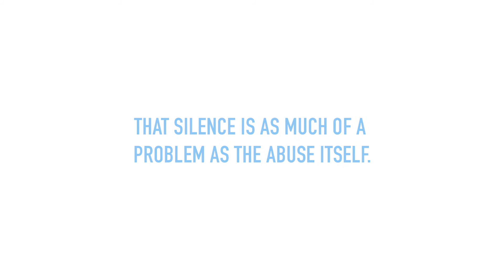Leading Hollywood men respond to MeToo with IWILLSPEAKUP - V3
Leading Hollywood men respond to MeToo with IWILLSPEAKUP, a pledge to use their influence and platform to speak out about harassment, to support survivors, to believe what they say, and to hold other men accountable for the abuse they perpetrate.

Joyful Heart Foundation (JHF), in conjunction with A CALL TO MEN is releasing a new PSA campaign that highlights the importance of men's role in speaking up and supporting survivors of sexual assault, abuse and harassment. The spots were co-produced by Viacom Velocity; directed by JHF's founder and president, Mariska Hargitay; developed by creative director Rachel Howald from Invisible Man; edited by Jean Taylor at Wax; and will be distributed nationally by Boom Broadcast and Viacom.

V3